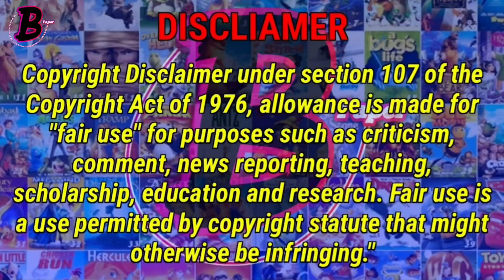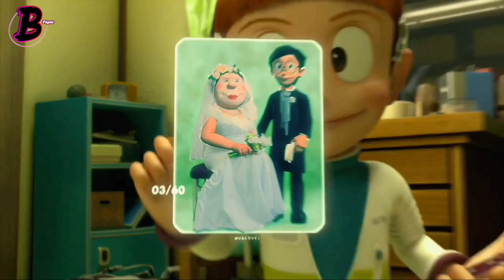stand by me Doraemon Malayalam explanation | ഭാവിയിൽ നിന്നും വന്ന പൂച്ചക്കുട്ടിയുടെ കഥ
stand by me Doraemon Malayalam explanation

       Hip Everyone this is our channel we are here to explain world class movie's in our own native language with good explanation from the material's actually what we have and we are putting our efforts to make this so we also know how much efforts take the completion of this movies we don't violate your movies hopefully we are promoting your movies with our explanation in good way.
Our main intention is to educate and entertaining the viewers. However if any owner of the content clips once us to remove your video we have no problem for removing it. Your clips will be removed immediately.                                           So please ask us to remove your movie clips or otherwise give us copyright climb to get or advisement revenue we have no problem and we are happy for giving the revenue to you

Thanking you!!